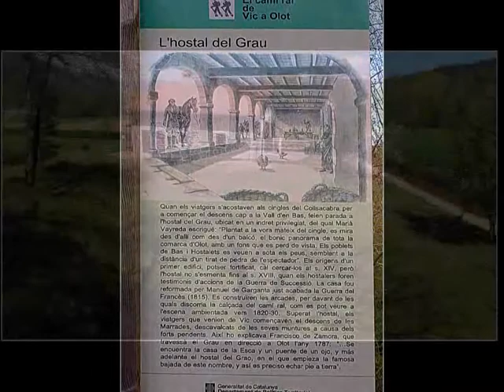2015-04-21 HOSTALETS D'EN BAS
Salts i gorgs del torrent del Puig, mina dels bandolers, grau d'Olot...